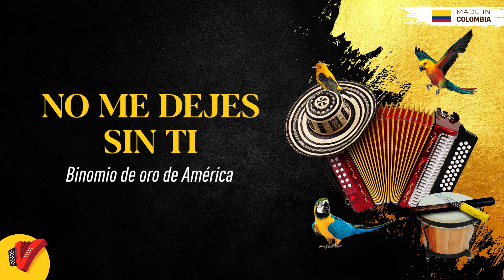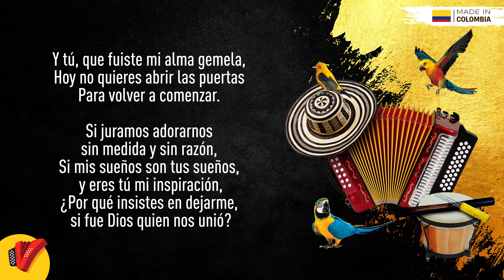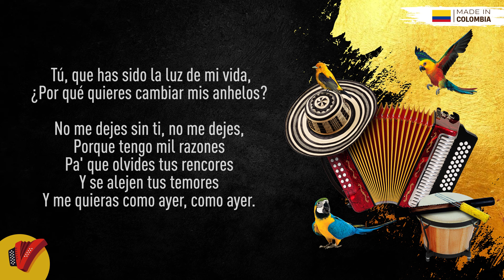No Me Dejes Sin Ti, Binomio De Oro De América, Video Letra - Sentir Vallenato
No pares de disfrutar de No Me Dejes Sin Ti, un gran éxito del Binomio De Oro De América.

Autor: Israel Romero

Letra:

Que no quieres volver,
Si fue un pequeño error,
Aún podemos repararlo.

Si dijimos ayer
Que “es mejor dialogar”,
No entiendo por qué hoy
Todo quieres cambiarlo.

Tú, que te metiste aquí en mi vida,
Hoy piensas en la despedida
Del gran amor que me juraste.

Si juramos adorarnos sin medida y sin razón,
Si mis sueños son tus sueños, y eres tú mi adoración,
¿Por qué insistes en dejarme, si fue Dios quien nos unió?

No me dejes sin ti, no me dejes,
Porque tengo mil razones
Pa' que olvides tus rencores
Y se alejen tus temores
Y me quieras como ayer.

Tú, que has sido la luz de mi vida,
¿Por qué quieres cambiar mis anhelos?
Quieres evitar con tu partida
Que yo quiera llevarte hasta el cielo.

Y me quieras como ayer, como ayer.

Si no regresa, yo no vuelvo a sonreír.

No he podido entender
Por qué quieres cambiar,
Si tan solo ayer
Juraste no olvidar.

Los detalles que un día
Nos hicieron felices,
No permitas que hoy
Nos causen cicatrices.

Y tú, que fuiste mi alma gemela,
Hoy no quieres abrir las puertas
Para volver a comenzar.

Si mis sueños son tus sueños, y eres tú mi inspiración,